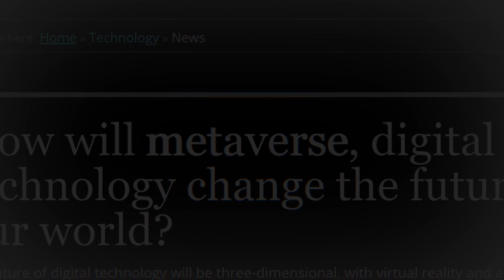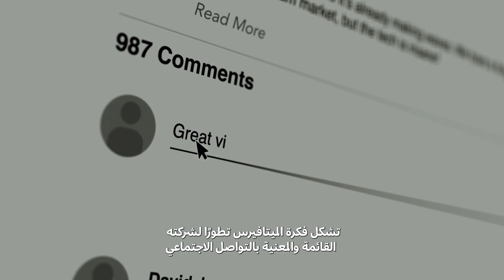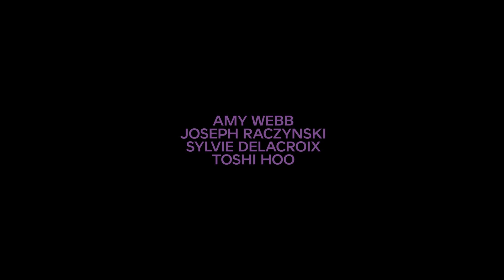Ep10: Living Virtually — Metaverse vs Multiverse | Docuseries: What Does The Future Hold?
سمعنا كثيراً عن فكرة العيش على كوكب المريخ، ولكن، هل تتخيلون العيش في عالم افتراضي؟ تحولت حياتنا خلال أزمة كوفيد19- إلى حياة شبه افتراضية مع تطبيقات العمل عن بعد كزووم ومايكروسوفت تيمز مما سهل فكرة العيش في العوالم الافتراضية. الميتافيرس هو أحد هذه العوالم، لا نعرف تعريفه الحقيقي بعد، لكننا نعلم أنه سيسمح لنا بالتواصل مع بعض بطريقة أسهل وسيمكننا من الاستثمار وبناء بيئات مختلفة نعيش فيها. فمتى ستتحقق هذه الفكرة؟ وهل حقاً نريد أن نتواجد في عالم آخر؟

شاهد الحلقة العاشرة بعنوان "العيش في العوالم الافتراضية: الميتافيرس والأكوان المتعددة" من السلسلة الوثائقية العلمية "ماذا يحمل لنا المستقبل؟"، والتي تستضيف البروفيسورة سيلفي ديلاكروا وآيمي ويب وتوشي هو وجوزيف راتشينسكي.

We've often discussed the possibility of living on Mars, but have you ever considered the prospect of residing in a virtual world? The Covid-19 pandemic has transformed our existence into a virtual life, thanks to remote work tools like Zoom and Microsoft Teams. This evolution is paving the way for concepts like the metaverse. Its exact definition remains elusive, but it promises to revolutionise communication, allowing us to invest in and construct diverse virtual environments. When will this vision becomes reality, and do we genuinely wish to inhabit such a realm?

Dive into the 10th episode, “Living Virtually: Metaverse vs. Multiverse” of the Dubai Future Foundation’s scientific docuseries "What Does the Future Hold?" featuring insights from Prof. Sylvie Delacroix, Amy Webb, Toshi Hoo, and Joseph Raczynski.